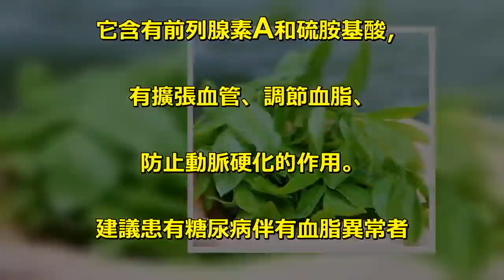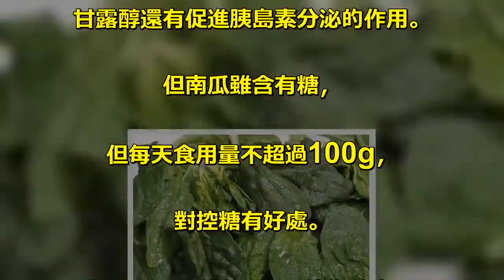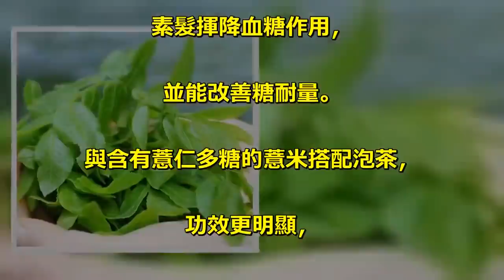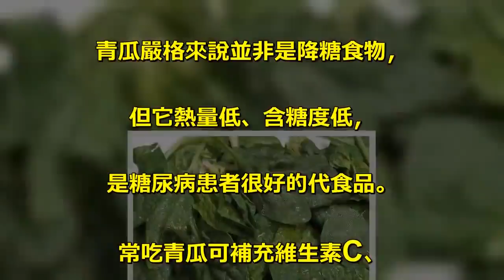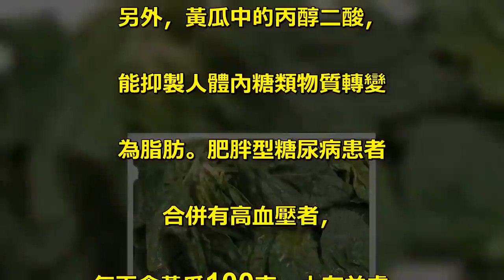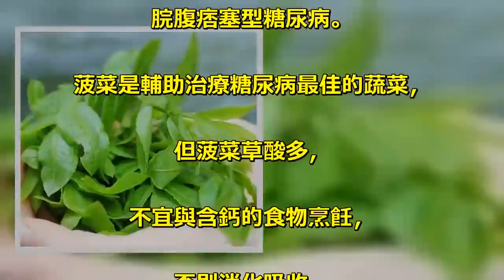原來最天然的「胰島素」竟然是它！調血糖，養胃又補血！每天花費不超5元，告訴爸媽要多吃！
對付高血糖或者是糖尿病，. 最好的辦法就是控製血糖。. 而控製血糖目前最有效的方法，. 就是科學飲食、. 吃降糖葯以及打胰島素，. 而3個方法中，又以食療最安全、. 最健康、最受歡迎！今天我們就. 來說說食物中的天然胰島素！. 第一種：洋蔥——調節血脂. 洋蔥對糖尿病有輔助治療的作用，. 它含有前列腺素A和硫胺基酸，. 有擴張血管、調節血脂、. 防止動脈硬化的作用。. 建議患有糖尿病伴有血脂異常者. 日常中多食用，直接烹飪吃，. 也可浸泡紅酒後再吃。. 第二種：南瓜——防止膽固醇過高. 南瓜中的果糖，能與人體內多餘. 的膽固醇結合，有防止膽固醇過高，. 預防動脈硬化的功效。. 南瓜中含有的腺嘌呤、戊聚糖、. 甘露醇還有促進胰島素分泌的作用。. 但南瓜雖含有糖，. 但每天食用量不超過100g，. 對控糖有好處。. 第三種：金錢柳——修復胰島，. 促進胰島素分泌. 金錢柳含有皂苷、黃酮、. 多糖等有機營養成分，. 能平衡人體讓代謝，. 還可修復胰島，協助胰島. 素髮揮降血糖作用，. 並能改善糖耐量。. 與含有薏仁多糖的薏米搭配泡茶，. 功效更明顯，. 每天沖泡金錢柳薏米茶飲用，. 可達到輔助降糖、減少用藥的作用。. 第四種：青瓜——除熱止渴. 青瓜嚴格來說並非是降糖食物，. 但它熱量低、含糖度低，. 是糖尿病患者很好的代食品。. 常吃青瓜可補充維生素C、. 胡蘿蔔素、纖維素和礦物質等。. 另外，黃瓜中的丙醇二酸，. 能抑製人體內糖類物質轉變. 為脂肪。肥胖型糖尿病患者. 合併有高血壓者，. 每天食黃瓜100克，大有益處。. 第五種：菠菜——下氣調中、調血. 菠菜性味甘寒，止渴潤燥，. 歸肺、胃經。具有潤燥清熱、. 下氣調中、調血之功效。. 適用於胸膈悶滿、. 脘腹痞塞型糖尿病。. 菠菜是輔助治療糖尿病最佳的蔬菜，. 但菠菜草酸多，. 不宜與含鈣的食物烹飪，. 否則消化吸收。.